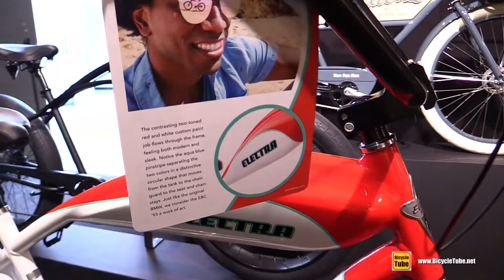2019 Electra Bicycles EBC93 3i Cruiser Bike - Walkaround - 2018 Eurobike